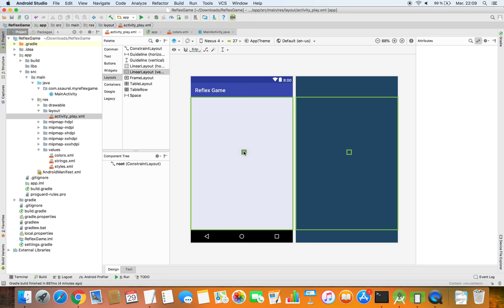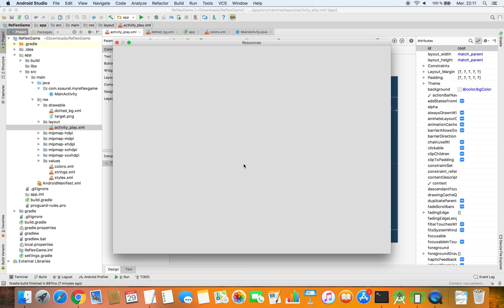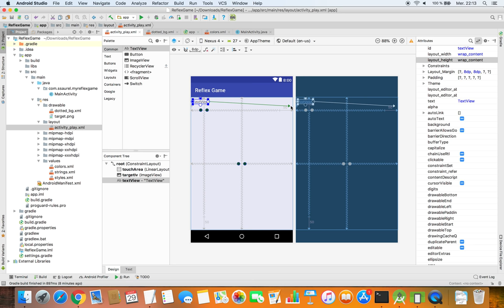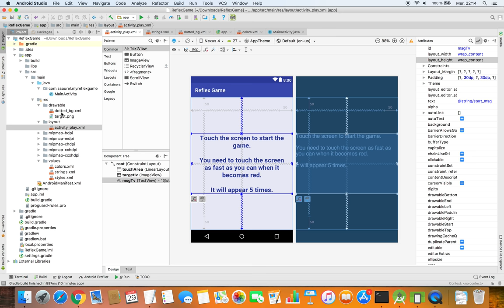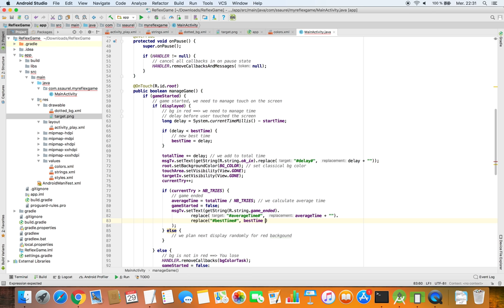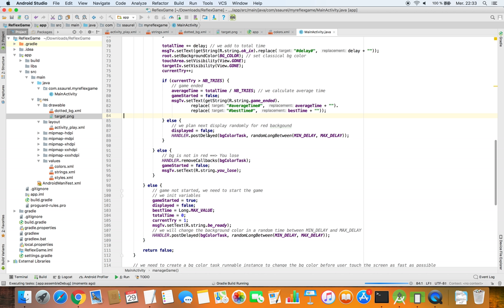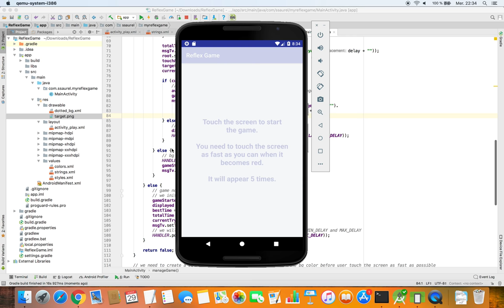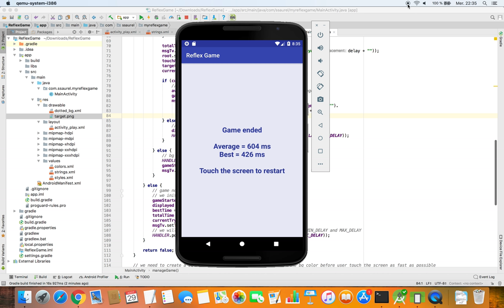Creating a Reflex Game for Android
In that tutorial, you are going to learn how to create a Reflex Game for Android. Our Reflex Game will be a casual game in which the user must touch the screen as fast as you can.

Rules are simple : When the game will start, users are going to test their reflexes by touching the screen as fast as they can when it becomes red. The red screen will appear 5 times. If users touch the screen before it becomes red, they lose.

You can try a demo of the Reflex Game created in this tutorial just here on the Google Play Store

Feel free to use comments if you have questions concerning this tutorial.